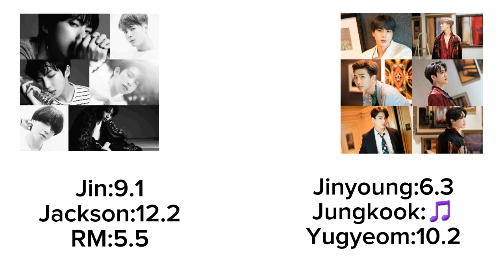Twenty-BADAGO:MIDZY (Line distribution)